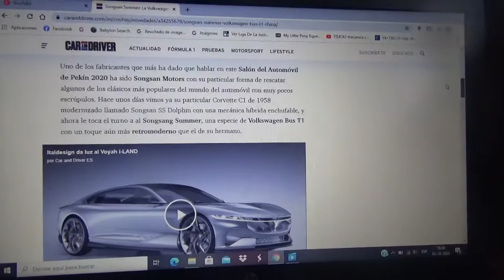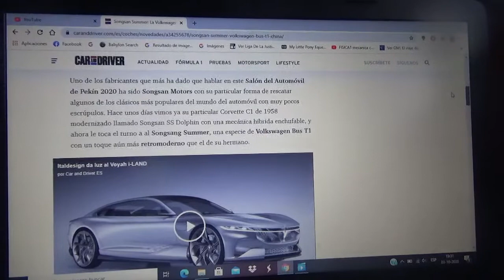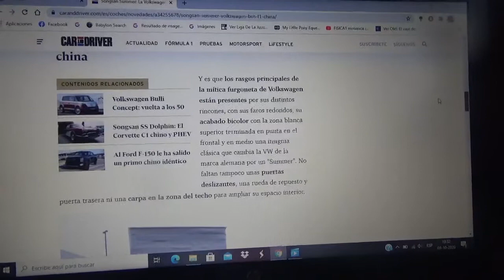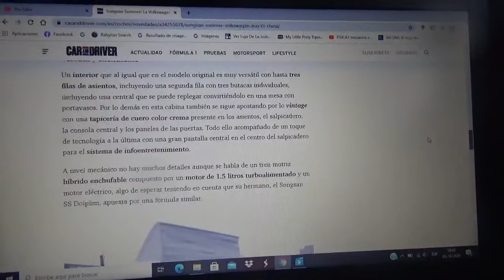Songsan Summer información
En este vídeo les hablo de esta furgoneta china inspirada en el Volkswagen T1 Bus la cual posee un tren motriz híbrido enchufable al igual que el Songsan SS Dolphin(inspirado en el Corvette C1 del cual ya les hable en otro vídeo noticioso mío hace muy pocos días)